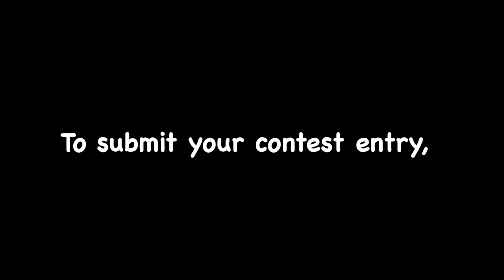500 subs contest!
Song: license to chill - Cosmo